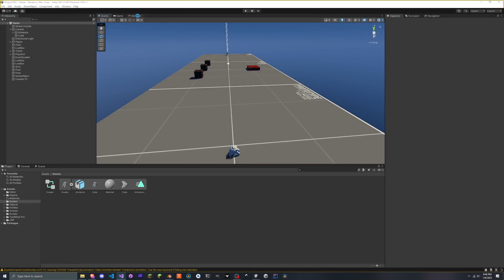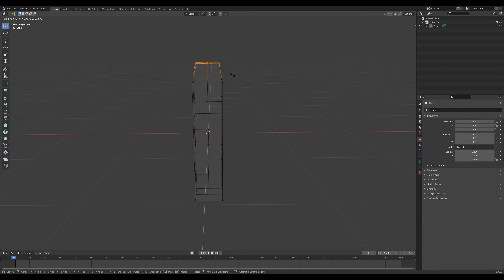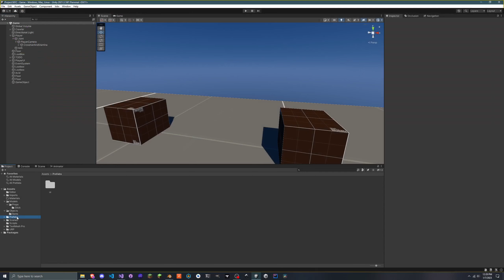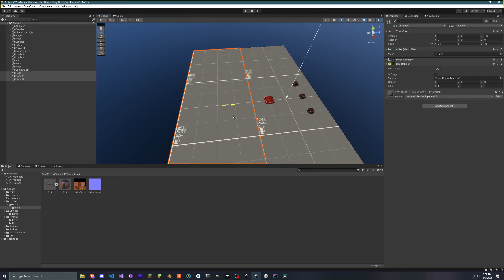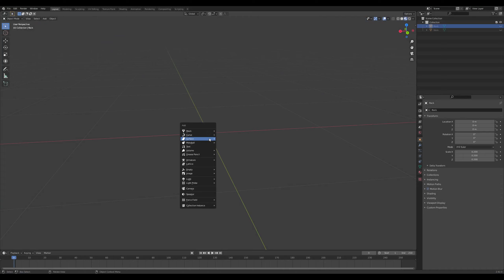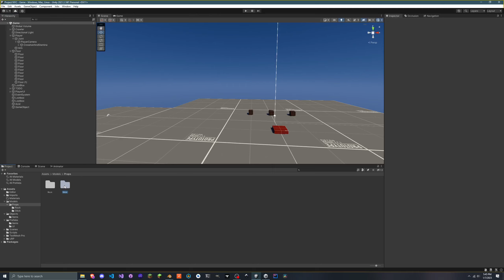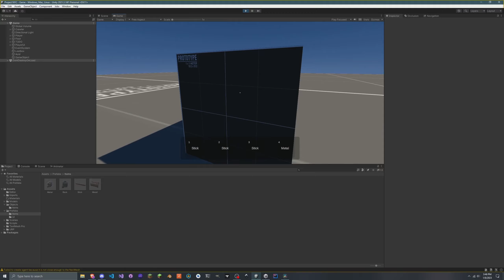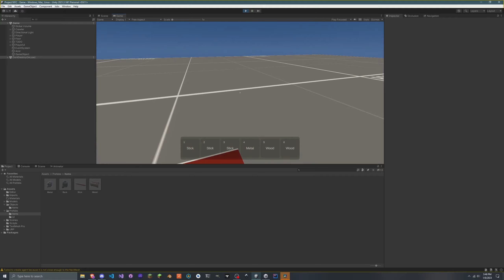I made models for my survival horror game: Dev Log 4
Today I worked on animations for Crawlers and worked on making models for items in blender. I also worked on an equipping and unequipping system for items.